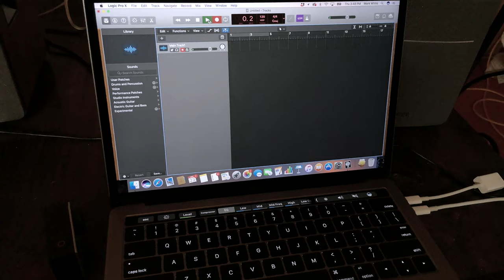Melodic Instrumental Music Performed on Two Chapman Sticks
New original song "Whisper in the Winds" of the Celtic album "New Beginning" performed on two Chapman Sticks by Mark and Steffi.